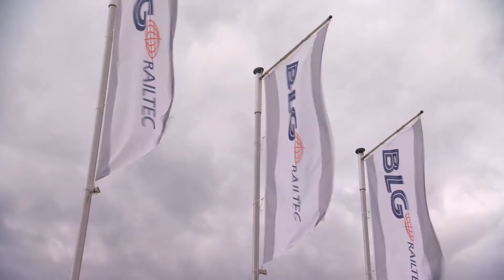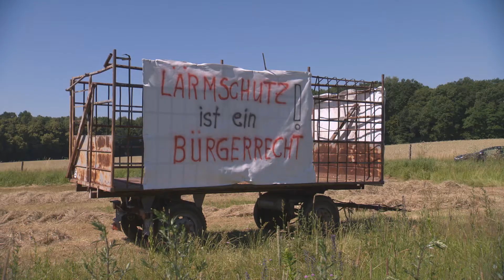Logistikdrehscheibe Lausitz für "Kombinierten Verkehr"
Mit dem Eisenbahn-Fahrplanwechsel im Dezember 2018 geht die Niederschlesische Magistrale in Betrieb. Sie ist eines der wichtigsten Infrastrukturprojekte nicht nur für die Lausitz. Sie ist auch Teil der großen internationalen Verkehrswege zwischen Asien und Europa und Teil des chinesischen Mammutprojektes "Neue Seidenstraße"